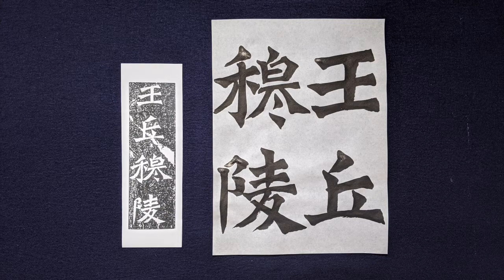【書道チャンネル】のんびり臨書 「牛橛造像記 ３」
苦手な法帖を勉強するのは、なかなか大変ですが、頑張れば何かイイ事あるかもっ。
さぁ、がんばっていきまっしょいっ！！（ちなみに私は造像記が苦手です）

はじめまして。書家（本職は陶芸家）の中矢 匡威です。

動画を上げる以上は一生懸命書いています。